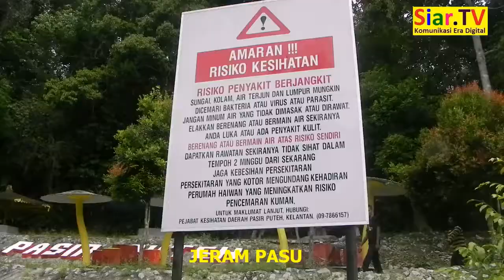Skuad Siar.TV-13.6.2015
VIDEO rakaman di pelbagai lokasi yang disinggahi.